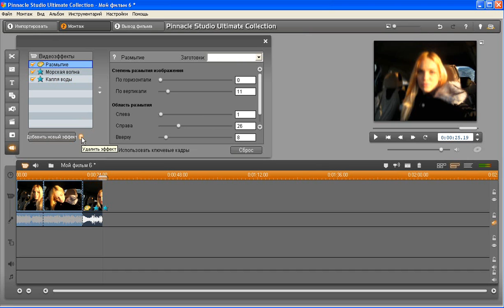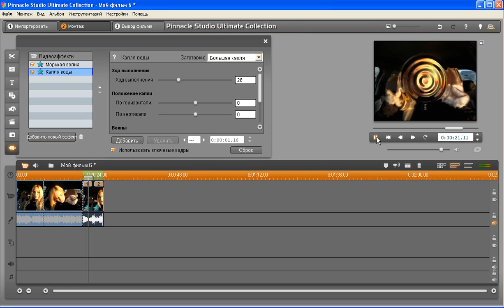Урок 56 - Удаление и отключение видеоэффектов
В этом уроке вы узнаете как отключить и/или удалить видеоэффект из видео!